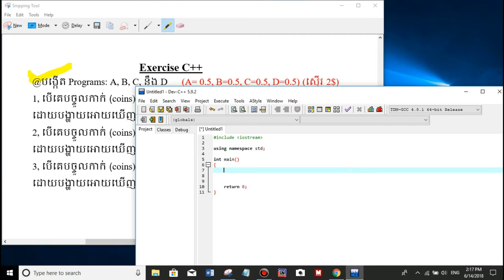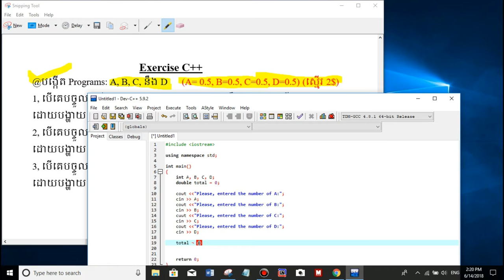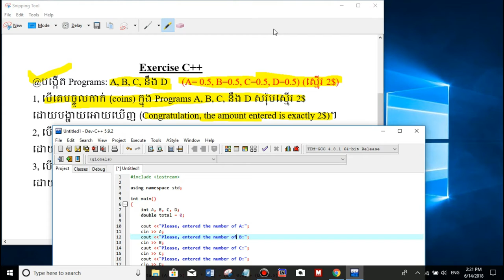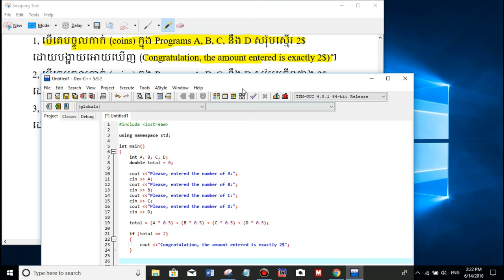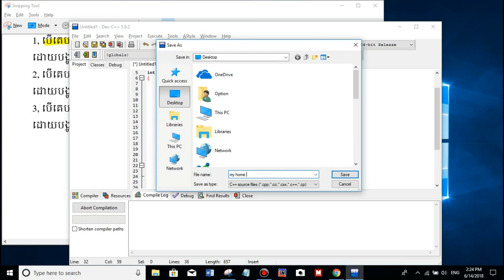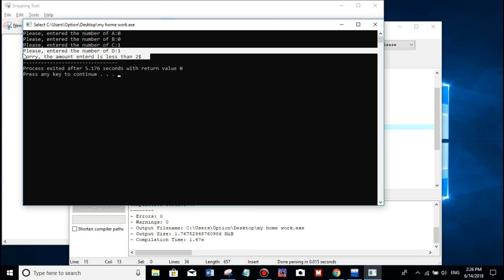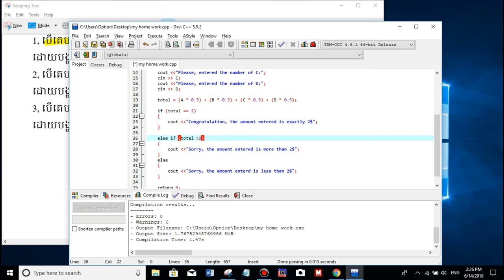C++ #1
Hello everyone!,

  : Thank you so-much for watching all my videos on YouTube,
  : Everyone will can see about Game Online OR Offline, Technology and other videos on my channel YouTube